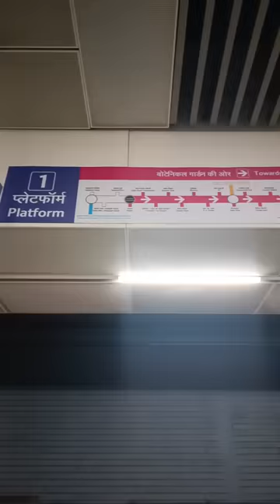Day 105| MBBS diaries | Life in Government Medical College